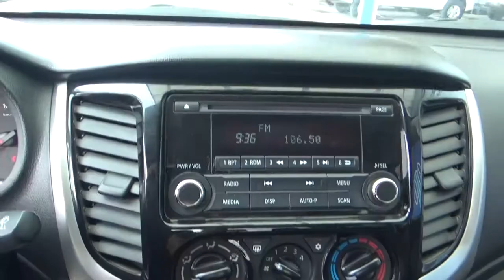Mitsubishi / L200 / 2018 - H011168